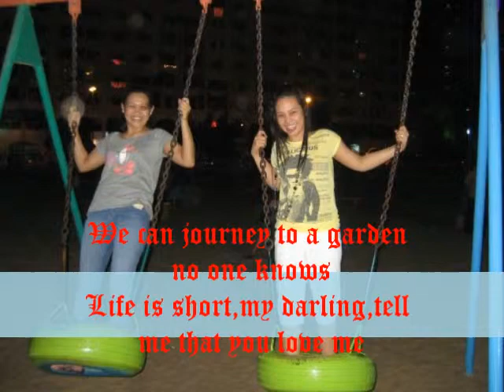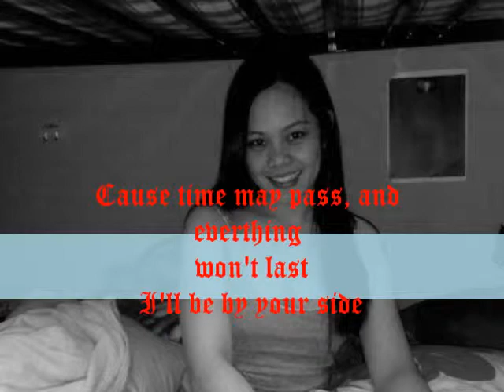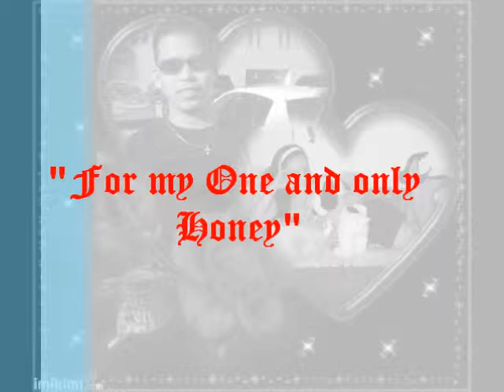214 Rivermaya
valentine's day present to my honey